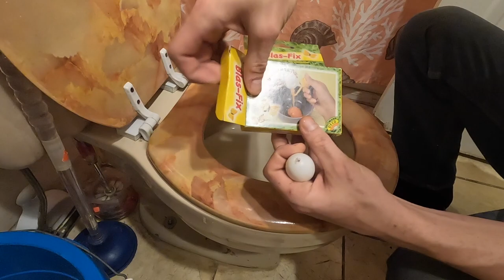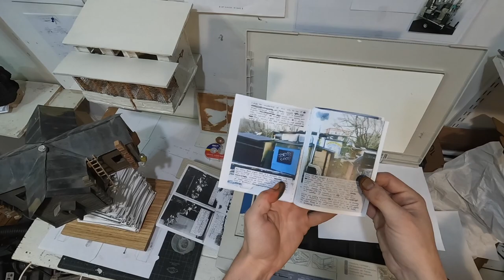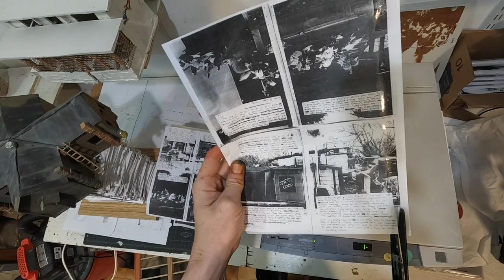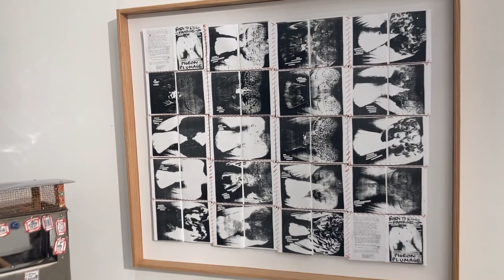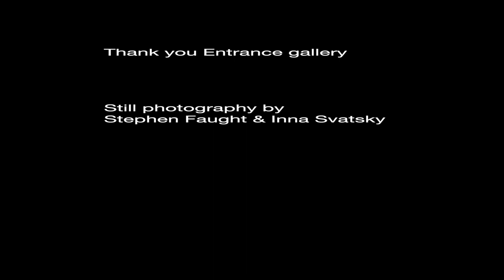Confetti-filled Pigeon Eggs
Dying pigeon eggs in kool aid and filling them with confetti and miss dior eau de parfum. And putting them in a porcelain carousel at NADA art fair NYC, 2023. This piece is part of my solo presentation with Entrance gallery.

May 2023
by Pat McCarthy